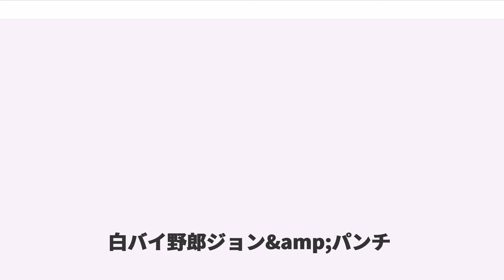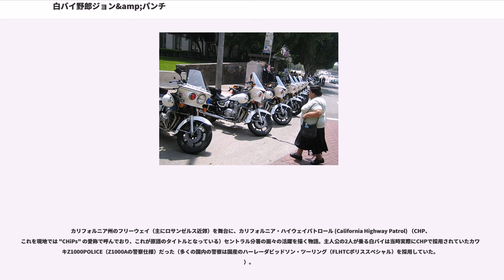白バイ野郎ジョン&amp;パンチ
「CHiPs」は、1977年から1983年までNBCで放映された、アメリカのテレビドラマシリーズ。全6シーズン。邦題は第5シーズンまでが『白バイ野郎ジョン&パンチ』、第6シーズンが『白バイ野郎パンチ&ボビー』。このページでは「CHiPs」について説明する。

カリフォルニア州のフリーウェイ（主にロサンゼルス近郊）を舞台に、カリフォルニア・ハイウェイパトロール (California Highway Patrol) （CHP、これを現地では "CHiPs" の愛称で呼んでおり、これが原語のタイトルとなっている）セントラル分署の面々の活躍を描く物語。主人公の2人が乗る白バイは当時実際にCHPで採用されていたカワサキZ1000POLICE（Z1000Aの警察仕様）だった（多くの国内の警察は国産のハーレーダビッドソン・ツーリング（FLHTCポリススペシャル）を採用していた。）。

製作当時、従来の刑事ドラマは暴力的な印象が強かった。警察の広報担当官をしていたことのあるリック・ロズナー(Rick Rosner)は現実の警察とドラマの中の警察のイメージのギャップに違和感を覚え、暴力シーンや銃撃戦を排した明るい警察のドラマ作りを目指した。制作会社「ロズナー・テレビジョン」まで立ち上げて生み出された本作は、明るく親切な警察（主として交通取締りや事故の処理、日々の生活の中のドタバタ）を描いている。

劇中では名コンビであるジョンとパンチではあったが、演じるラリー・ウィルコックスとエリック・エストラーダは実際は不仲であった（本作品制作決定前から有名で、当時のゴシップ雑誌に掲載されていた。ちなみにウィルコックス、エストラーダ本人も認めていた）。特にパンチの人気が上昇するにつれ亀裂はさらに深まり、第5シーズンの終了とともにウィルコックスが降板、ジョンは退職して帰郷というクリフハンガーで中断となった。第6シーズンではトム・ライリー演じるボビー・ネルソンを新しい相棒に迎えて製作された。なお、日本では主役キャラクターの変更により第6シーズンは「白バイ野郎パンチ&ボビー」と邦題が改められた。

1998年には帰ってきた白バイ野郎ジョン&パンチ （原題: 『CHiPs '99』） というテレビ映画がTNTにより製作された。なお、日本語吹き替えのキャストは主役であるジョンとパンチについてはレギュラーシーズンと同一だったが、他のメンバーのキャストについては変更されている。

2005年、パンチ役にウィルマー・バルデラマを起用した劇場版リメイク映画の製作が発表されたが最終的には実現されず、ワーナー・ブラザースは2017年8月11日公開予定となるリブート版映画の製作を発表した。監督・脚本・共同プロデュース・ジョン役にダックス・シェパード、パンチ役にマイケル・ペーニャがキャスティングされ、最終的には2017年3月24日全米公開された。日本では劇場公開はされなかったが、「チップス 白バイ野郎ジョン&パンチ再起動!?」の邦題でYouTube・Amazon・iTunes・ひかりTV等オンデマンド動画配信サービスで有料コンテンツとして配信されている。

本名、ジョナサン・アンドリュー・ベイカー (Jonathan Andrew Baker)
通称ジョン。ジョンは一般的な綴りJohnと違って、Jon（邦題「緊急通報大騒動」で言及）。“Jonathan”から拘っているらしい。

カリフォルニア・ハイウェイ・パトロール、セントラル分署モーターサイクル・オフィサー（白バイ隊員）。コールサインは「メリーセブン3号 (7 Mary 3)」、パトカー警官だった際には「アダム6」

ワイオミング州出身の白人。ベトナム戦争に従軍、除隊後にCHPへ入った。実家はワイオミング州で農場を経営している。金髪碧眼、黄色（一部で「白」の表記あり）の鹿革手袋を使用。

パトカー警官時代に、違反切符を切ったのが縁でパンチと知り合い、その後、パンチを白バイ警官に誘うことになる。特殊車両や小型飛行機の免許を所持しており、ボーリングの指導員の経験もあるなど、何でもそつなくこなす。模範的な警官で、真面目、几帳面、温厚。上司や同僚たちからの信頼も厚いが、怒らせると...